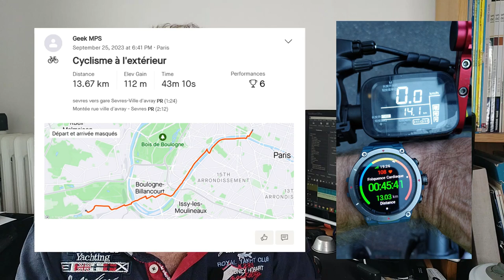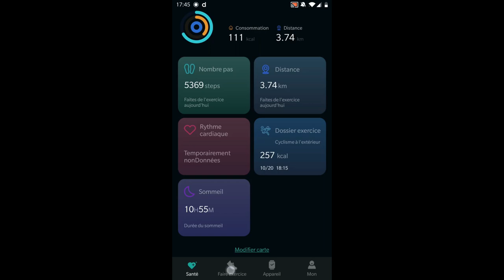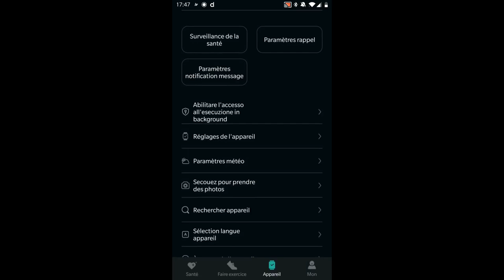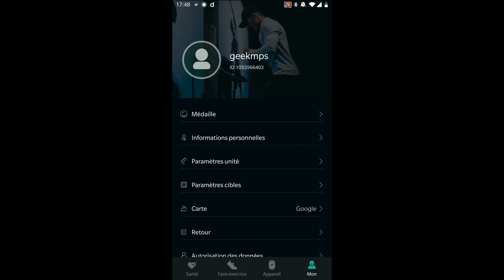Test et avis de la montre connecté Zeblaze Stratos 2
[MAJ 01/12/2023 : Je ne sais pas pourquoi la batterie ne tient plus la charge, en 2-3 jours la batterie est vide à moins que se soit une fausse indication ... à suivre)
[MAJ 03/01/2024 : l'autonomie est revenue et dépassé 3 semaines que je l'ai au poigné, j'ai fait 4 scéances sport et elle est à 50% ... ce compteur de batterie est étrange]

J'étais très curieux de tester une montre GPS d'une marque d'entrée de gamme. je n'ai pas été déçu. Depuis je porte au poignet la Zeblaze Stratos 2 tous les jours..Tout n'est pas rose, mais l'essentiel est là, un GPS plutôt précis mais à passer par Strava.

Lien vers la montre sur AliExpress
La Stratos 3 ajoute la prise d'appel

sommaire
0:00 Introduction
0:42 Tour du propriétaire
2:29 Autonomie et fonctionalité
3:43 Le GPS, résistance etc...
5:51 L'application
8:28 Conclusion

--- ● Technique  ● ---
La vidéo a été tournée et montée avec le smartphone OnePlus5 : D en 1080p
Utilisation d'un trépied ou stabilisateur.
Logiciel de montage Kdenlive 23.08.2